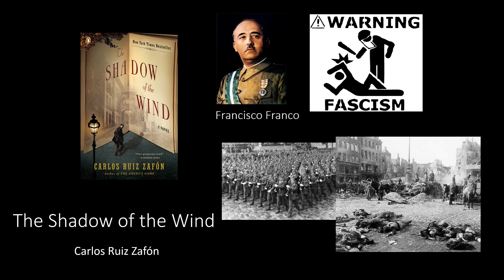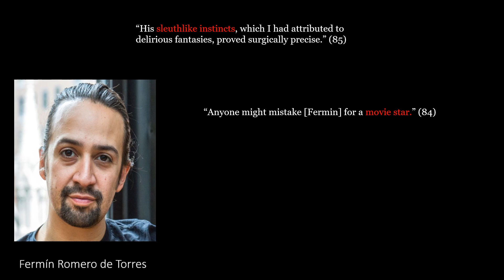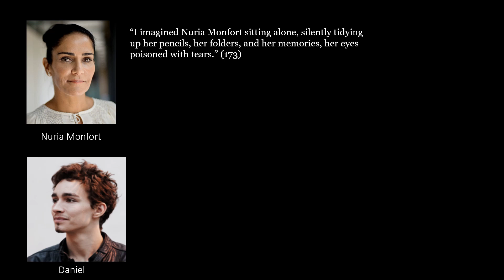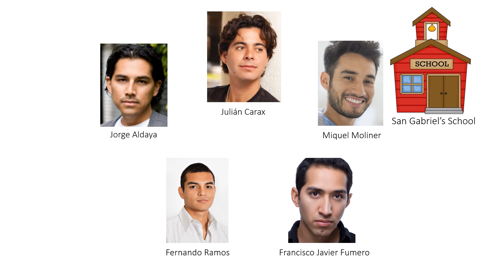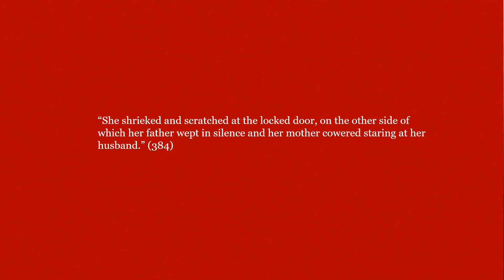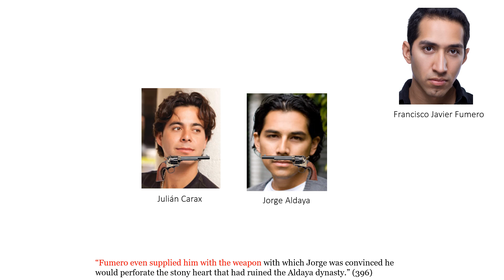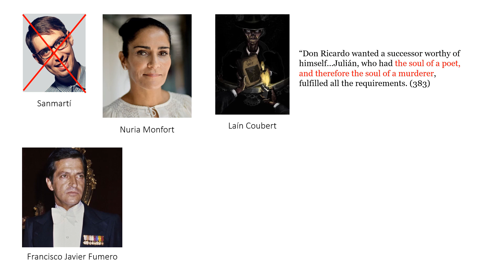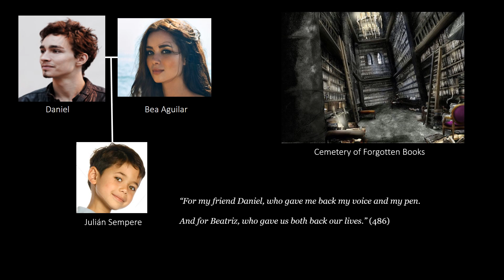The Shadow of the Wind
An in-depth summary and analysis of Carlo Ruiz Zafón's The Shadow of the Wind.

Images used here are only meant to visually represent characters in the novel. Ownership of these images belongs to their creators.